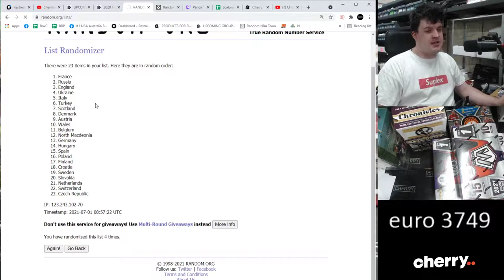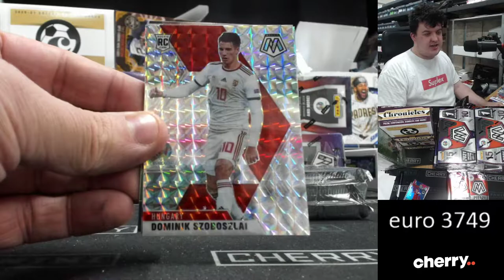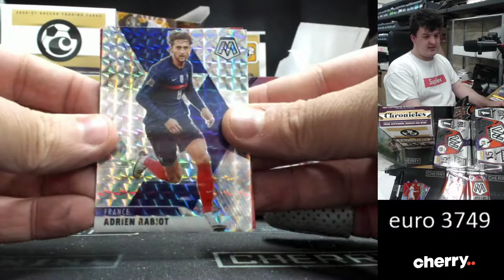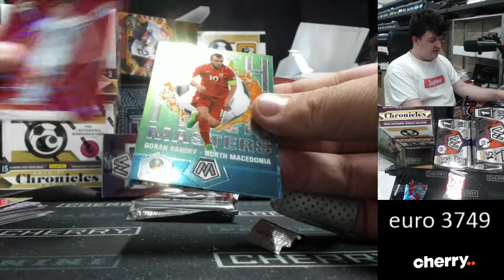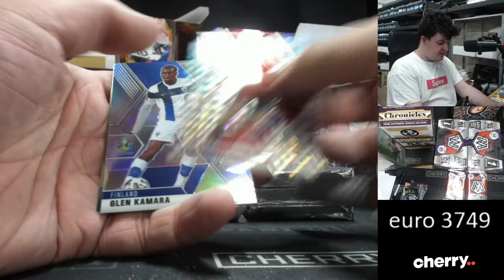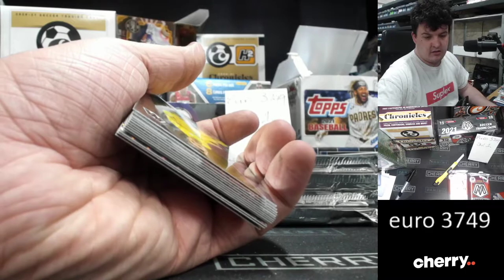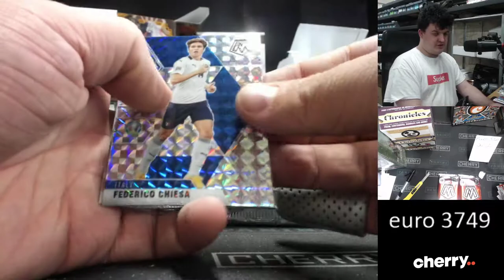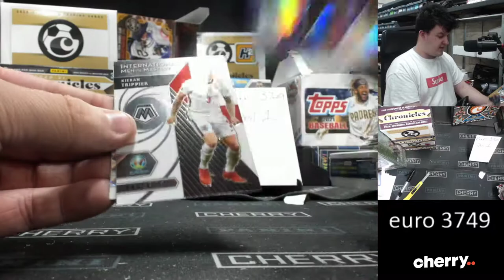2020 Mosaic UEFA Euro 5-Box Break (Win Portugal) #3749 - Team Based - Jul 1 (5pm)